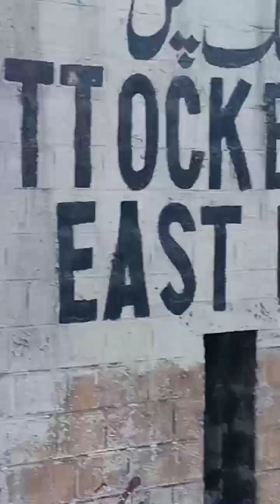یہ دل اور ان کی نگاہوں کے سائے